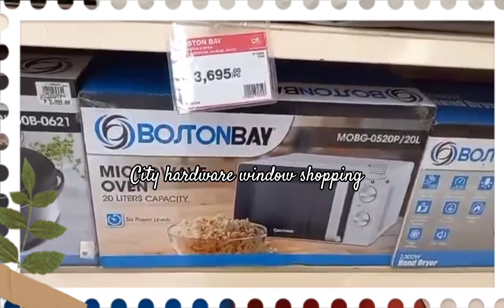City hardware canvassing | IMELDA IMPAS